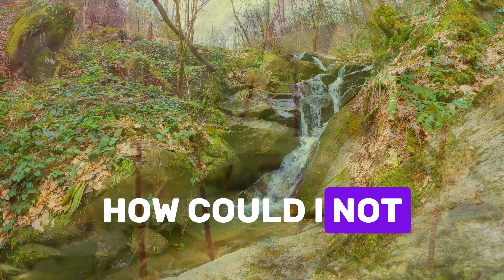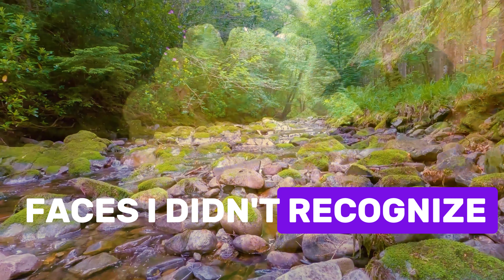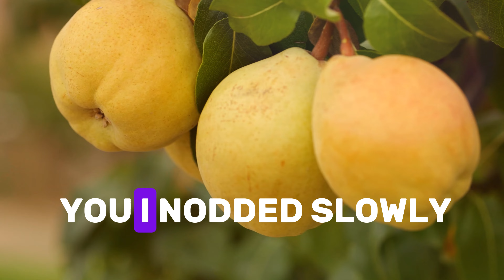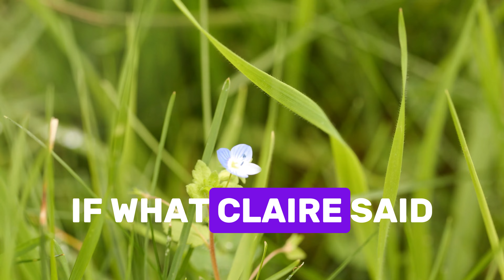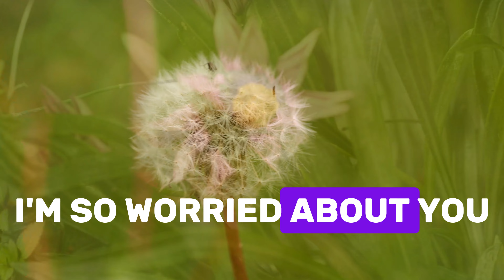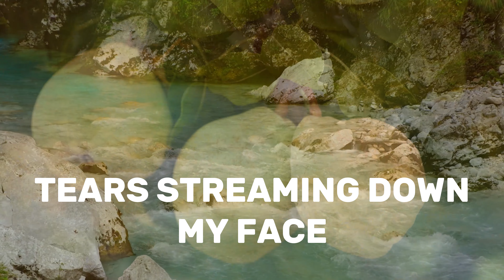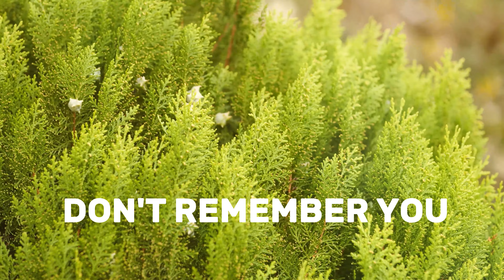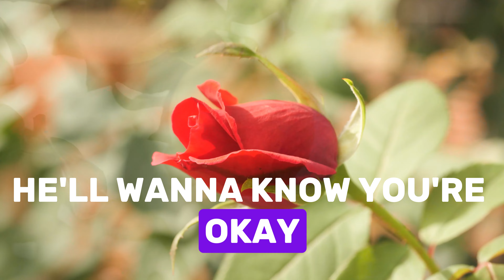THE WOMAN WHO LOST HER MEMORY MEETS A STRANGER CLAIMING TO BE HER HUSBAND... AND DISCOVERS A LIFE...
THE WOMAN WHO LOST HER MEMORY MEETS A STRANGER CLAIMING TO BE HER HUSBAND... AND DISCOVERS A LIFE SHE NEVER KNEW SHE HAD

r/prorevenge/r/AmITheA**hole/reddit storytime/r/entitledpeople/r/personalfinance/podcast reddit/r/choosingbeggers/r/IDOWorkHereLady/r/AITA/r/Idontworkherelady/r/tifu/r/maliciouscompliance/reddit top posts/r/confession/r/entitledparents